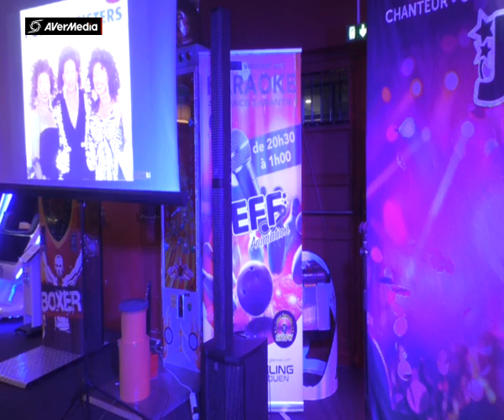JEFF BOWLING ROUEN REGINE Le monde est stone